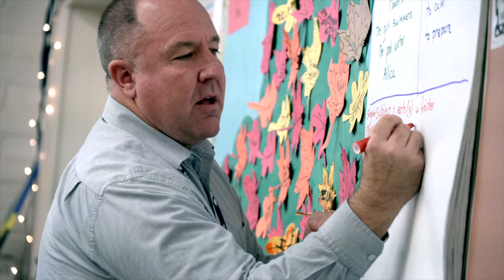Taft Elementary School